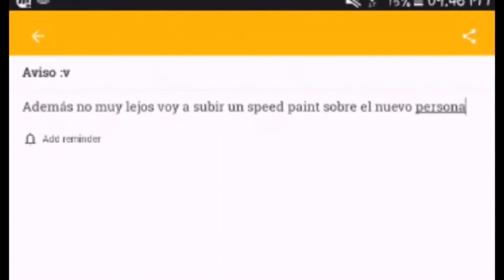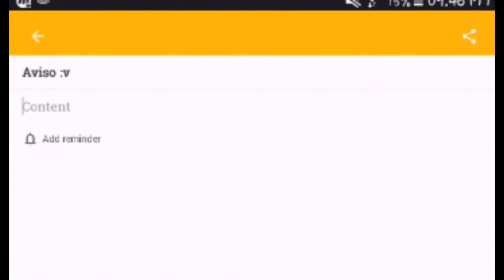Aviso very important : vvv